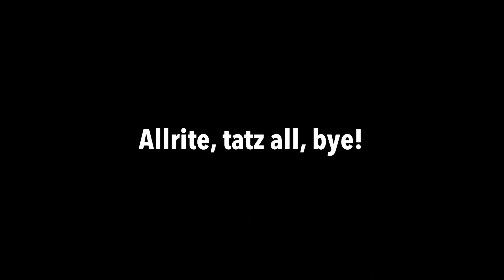Edd64’s 2021 and 2022 Randomness!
Hello everybody, it’s me!
Edd64!
And today...
This is Edd64’s 2021 and 2022 Randomness!
Get ready to be crazy!